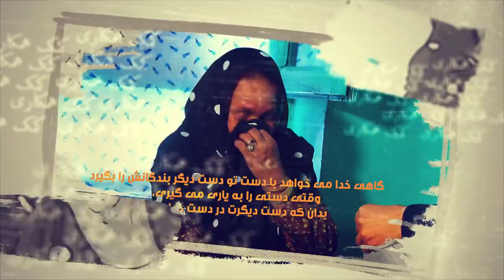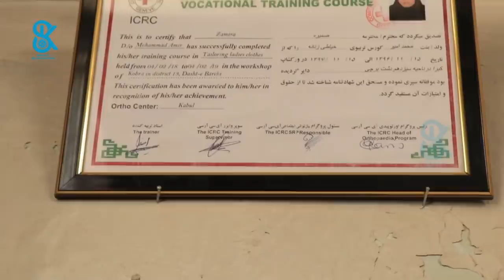کمک به طفل که در شفاخانه دشت برچی مادر خود را از دست داد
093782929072 شماره كمك به نيازمندان
Account Number
Find the link here 👇
1. Select style and color
3. Select size and quantity
4. Enter shipping and billing information
5. Done! Simple as that!
آهنگ جدید آریانا سعید زخم زبان#aryanasayeed